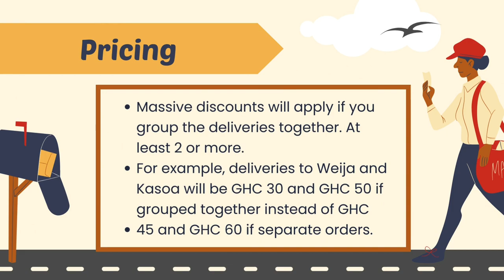Thy Grace Delivery Services fun presentation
Reach out to Thy Grace Delivery Services.

We Offers you an Affordable, Dependable, Reliable Service within Accra, Kasoa, Tema Ect...

SERVICES INCLUDE:
Corporate errands
Personal errands
Parcel deliveries
Pick ups & drop offs

WORKING DAYS:
MONDAYS - SATURDAYS
6:00 AM - 6:00 PM